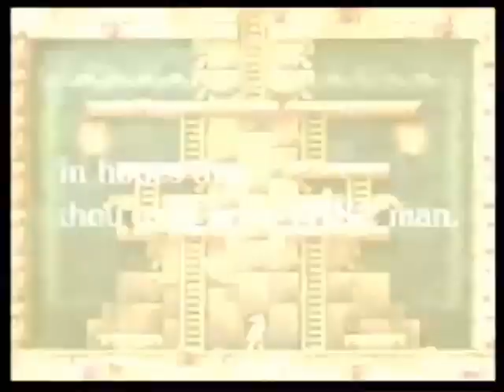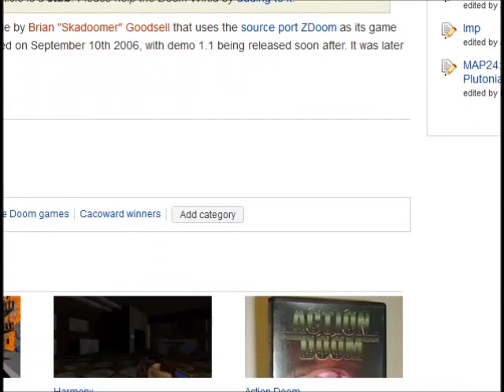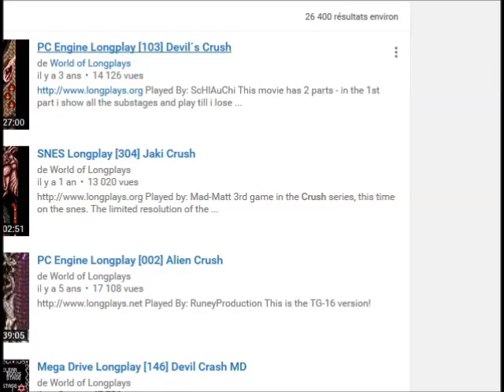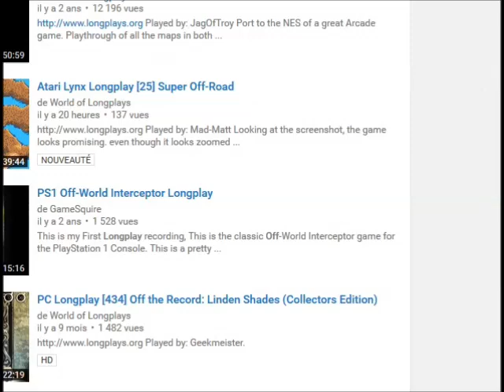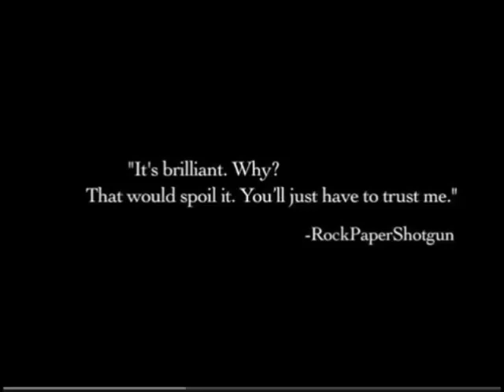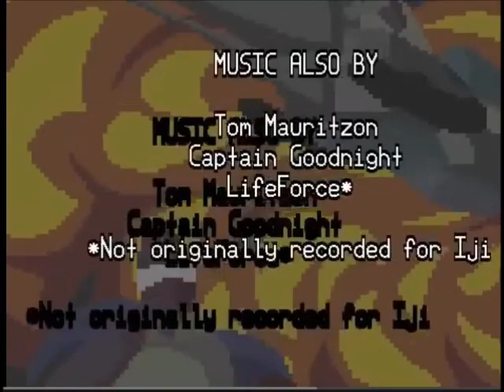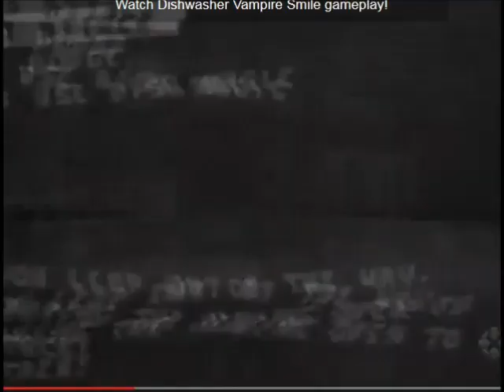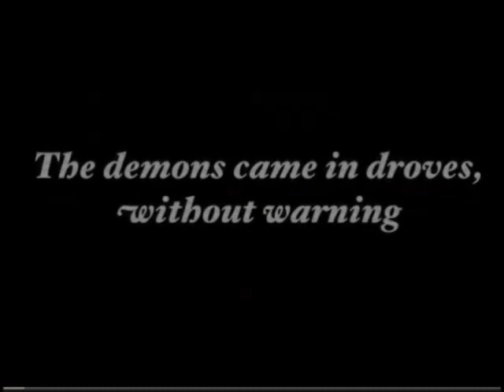let's all the trailers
hey there y'all!

In the spirit of democracy, I wanted the vote to be an informed one and as such I tried to find alllllll the trailers of all the games that where submitted to the vote, and strung them all together. I then talked over the whole mess.

I figured that some of y'all might be curious ?! I don't know !!!

old description is below.
don't vote here! Voting anywhere just makes me sad and confused!